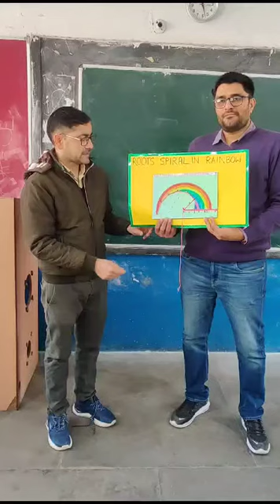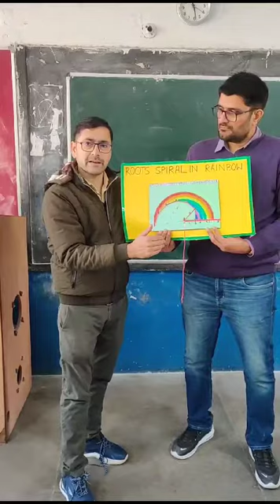REPRESENTING IRRATIONAL NUMBERS ON NUMBER LINE